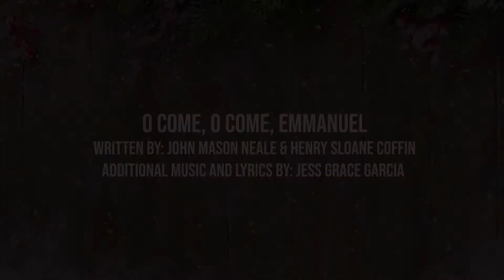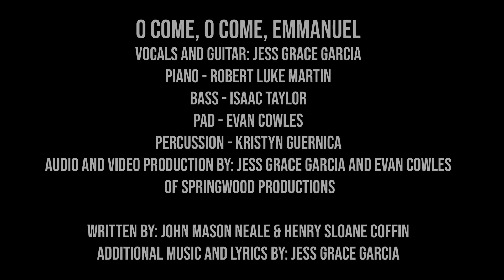Oh Come Oh Come Emmanuel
Merry Christmas, from our Springwood Family to yours during this tough season. 2020 Has been a weird year for us all to say the least but Evan and Jess have been hard at work in the studio all year on new releases! Please Enjoy this rendition of O Come, O Come Emmanuel with additional lyrics and music by Springwood's own Jess Grace Garcia,
Thank you to Isaac Taylor, Robert Luke Martin and Kristyn Guernica for jumping in on this song!